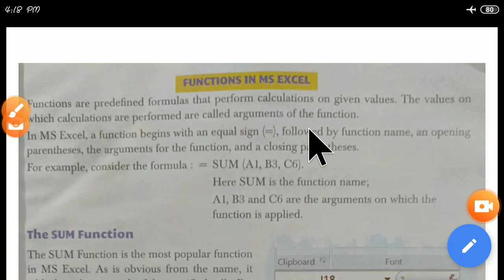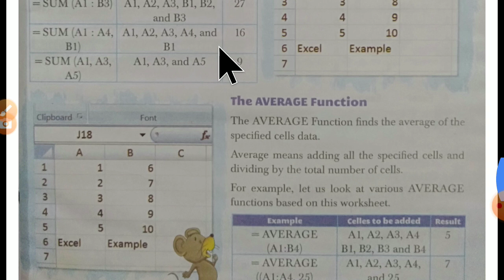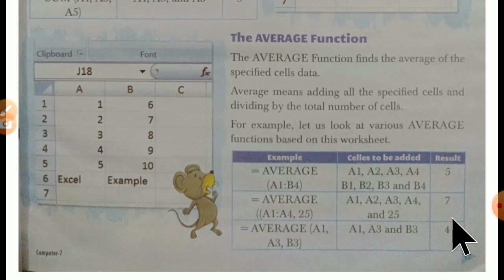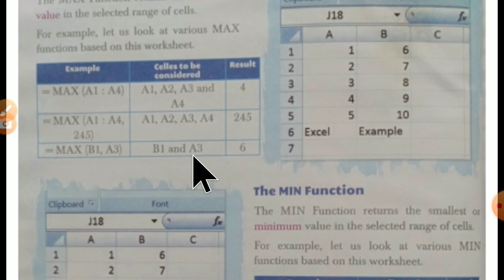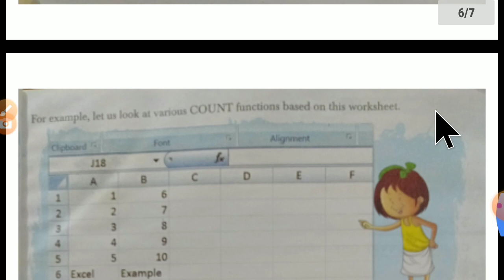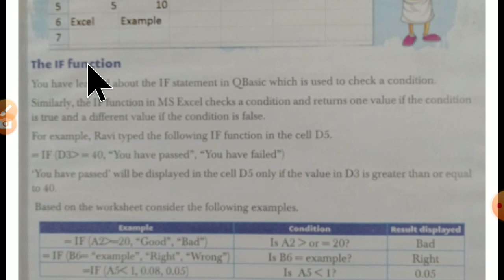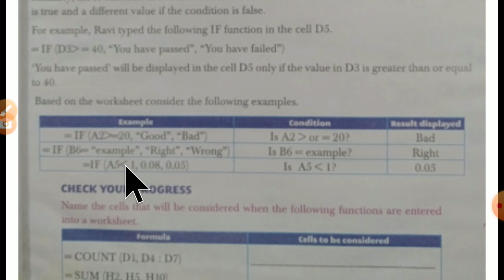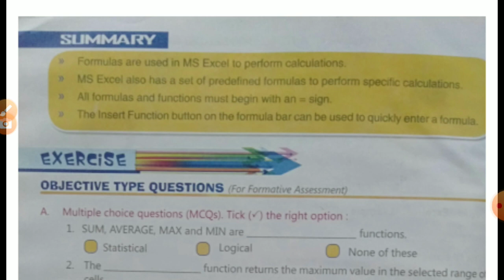Chapter - 2 ( Part - II ) of Computer for Class - 7